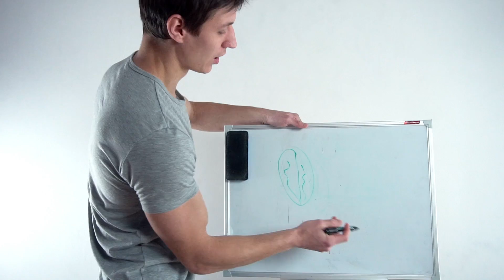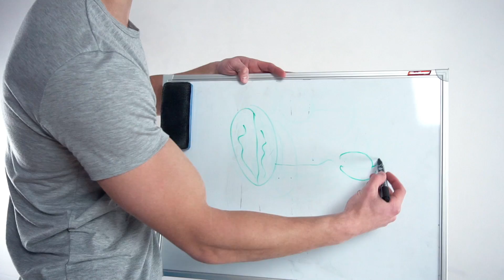ПЕРЕДНИЙ ВИС С РЕЗИНКОЙ! ПОЧЕМУ ЭТО ЕРУНДА?!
Сегодня рассмотрим сложную тему, надеюсь она вам понравится. Не надо писать в комментах: "опять про вис" и тд. Я сделал этот ролик потом, что тема не очевидна и интересна, а так же потому, что очень много вопросов по ней.
Мои книги вы можете приобрести тут:
КНИГА ПО ГОРИЗОНТУ